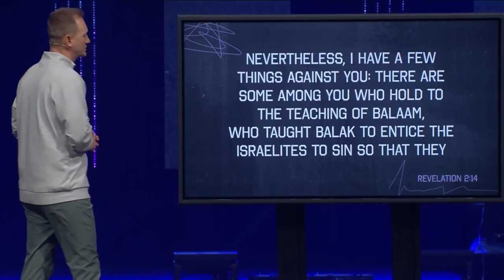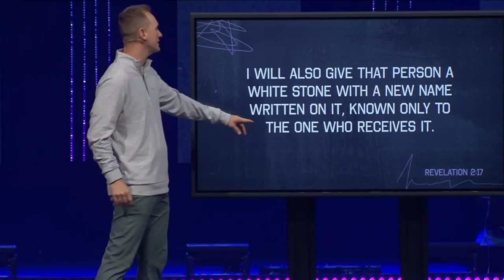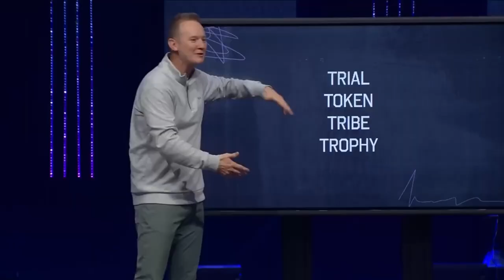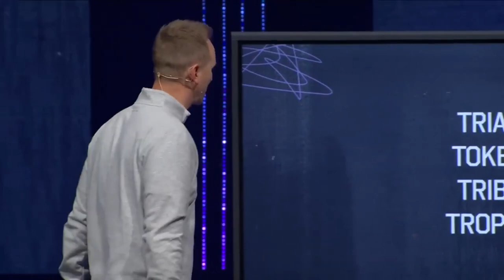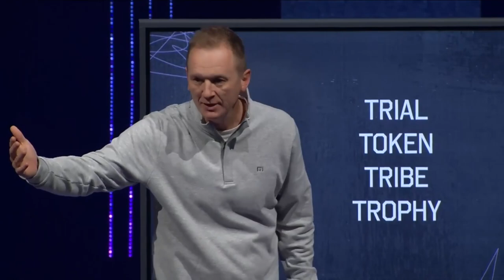That's My King- week 4- from Pastor CJ Johnson at Northview Church in Carmel, Indiana on 10/27/2024